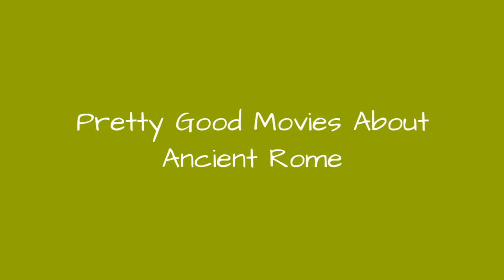Pretty Good Movies About Ancient Rome 👑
Some movies about ancient Rome are excellent, others are awful. In the middle, there are a bunch of movies about Rome, the Roman Empire, and the Roman world that fall somewhere along a subjective quality spectrum - many of which qualify as"pretty good."
Not every movie about ancient Rome wins an Academy Award for Best Picture like Gladiator(2000) orBen-Hur(1959). And very few stand the test of time likeMonty Python's Life of Brian(1979). But there are manyother flicks to check out if you're in the need for some ancient Roman action, drama, and intrigue.
Pretty good movies about ancient Rome may fall short for a variety of reasons. Perhaps they lack development when it comes to characters or plot.It could be that they'rein desperate need of an overhaul in terms of special effects. Or maybe theyjust never caught on with largeaudiences. Regardless,a lot of them areplenty entertaining, so if you're looking for new ancient Rome movies to watch, here you go!

0:00 - Intro
0:00:08 - Salome
0:00:17 - Pompeii
0:00:26 - King Of Kings
0:00:35 - The Fall Of The Roman Empire
0:00:46 - A Funny Thing Happened On The Way To The Forum
0:00:58 - The Robe
0:01:07 - Quo Vadis
0:01:16 - Julius Caesar
0:01:26 - Agora
0:01:35 - King Arthur
0:01:44 - The Eagle
0:01:53 - Centurion